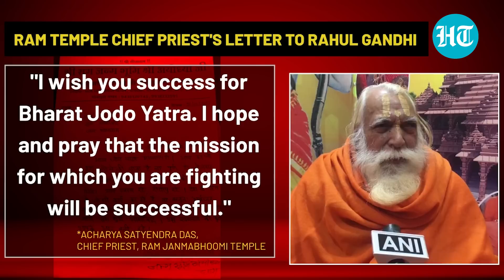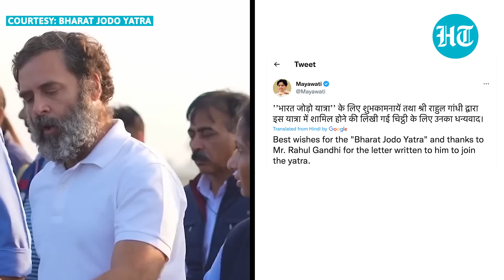Ram Temple priest writes to Rahul Gandhi, wishes ‘Bharat Jodo Yatra’ success as it enters UP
The Ram temple chief priest has wished success to Rahul Gandhi on his ‘Bharat Jodo Yatra.’ Acharya Satyendra Das wrote to Rahul, saying that the blessings of Lord Ram would always be upon him. The Ram Temple Janmabhoomi chief priest also said Rahul was ‘working for a noble cause.’ As the Congress’ foot march enters Uttar Pradesh, the priest informed that he won’t be able to join it due to health issues. Watch this video to know more.